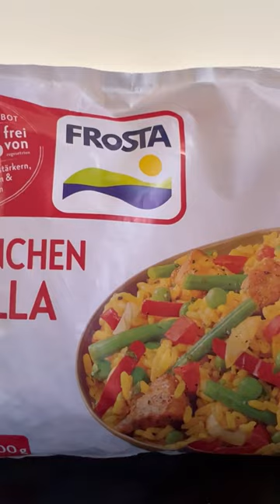Frosta Hähnchen Paella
Abnehmen mit Frosta!

Equipment:
Camera:
Objectiv 16-50mm:
Objectiv 24-70mm:
Tripod:
Microphone:
My Phone for slow motion:
My notebook for post production: